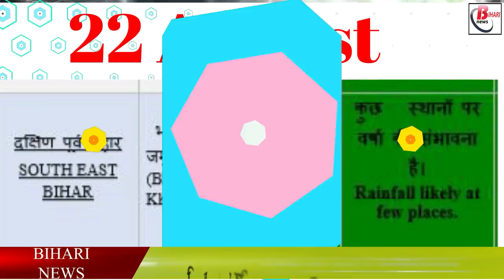जानिए, 22 अगस्त को कैसा रहेगा मौसम का हाल.